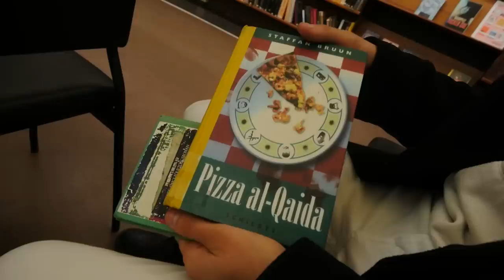2 MOT 2 - BIBLIOTEKET!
VINNA ELLER FÖRLORA - Denna gång kör vi 2 mot 2!
Förlorande laget var tvungna att gå till ett bibliotek och sitta där i två timmar utan sin telefon.